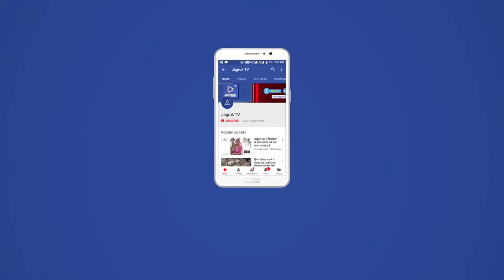कमलेश प्रजापत एनकाउंटर मामला : CBI की टीम ने घटनास्थल पर पहुंच कर किया Scene Recreate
CBI ने कमलेश एनकाउंटर का सीन रीक्रिएट किया

एनकाउंटर में शामिल पुलिस अधिकारियों व जवानों को बुलाकर करवाया सीन रीक्रिएट

बाड़मेर। बहुचर्चित कमलेश एनकाउंटर मामले की जांच कर रही सीबीआई ने शुक्रवार को एनकाउंटर स्थल पर घटना का सीन रीक्रिएट करवाया। सीबीआई टीम ने एनकाउंटर में शामिल डीएसपी, थानाधिकारी, कमांडो सहित अधिकारियों व जवानों को बुला कर सीन रीक्रिएट करवाया गया। सीबीआई टीम के साथ में एफएसएल टीम मौजूद थी।

कमलेश प्रजापत एनकाउंटर 22 अप्रैल की रात को हुआ था। एनकाउंटर के दूसरे दिन से इसपर सवाल खड़े होने शुरू हो गए थे। इसके बाद से कमलेश के परिजन, समाज व पचपदरा विधायक मदन प्रजापत एनकाउंटर को फर्जी बताते रहे हैं। कमलेश के परिजनों और समाज के लोग सीबीआई जांच की मांग कर रहे थे। मुख्यमंत्री अशोक गहलोत ने सीबीआई जांच की सिफारिश कर दी, इसके बाद केंद्र सरकार ने मंजूरी दे दी। इस पर जुलाई में सीबीआई टीम ने मुकदमा दर्ज जांच शुरू कर दी।

घटना को रिक्रिएट कराया

सीबीआई टीम जुलाई माह से बाड़मेर सर्किट हाउस में अस्थाई ऑफिस बनाकर एनकाउंटर की जांच कर रही है। शुक्रवार को CBI व FSL की टीमें कमलेश प्रजापत के घर पर पहुंचीं। एनकाउंटर घटना स्थल पर जाकर घटना का रीक्रिएट करवाया गया और एफएसएल टीम द्वारा घटनास्थल से तत्कालीन परिस्थितियों के साक्ष्य जुटाए गए हैं। करीब पांच माह से सीबीआई मामले की जांच कर रही है।

एनकाउंटर में शामिल पुलिस अधिकारियों व जवानों को बुलाया

कमलेश प्रजापत के कथित एनकाउंटर में एससी-एसटी सेल उपाधीक्षक पुष्पेन्द्र आढ़ा के नेतृत्व में ग्रामीण थानाधिकारी परबत सिंह, कोतवाली थानाधिकारी प्रेमप्रकाश, सदर थानाधिकारी रामनिवास विश्नोई, हेड कांस्टेबल मेहाराम, जिला स्पेशल टीम प्रभारी महिपाल सिंह, चौहटन डीएसपी नारायण सिंह सहित पुलिस के जवानों को घटना स्थल पर बुलाया गया। शुक्रवार को एनकाउंटर स्थल पर घटनाक्रम का सीन रीक्रिएट करवाया गया।

सीआईडी सीबी ने करवाया था सीन रीक्रिएट

एनकाउंटर के बाद सरकार ने जांच सीआईडी सीबी को दे दी थी। सीआईडी सीबी टीम ने मई माह में घटना स्थल पर पहुंच सीन रिक्रिएट करवाया था। उस समय जोधपुर रेंज प्रभारी एडीजी संजय अग्रवाल भी मौजूद थे। उस समय भी एफएसएल टीम ने कमलेश प्रजापति के घर से तत्कालीन परिस्थितियों के साक्ष्य जुटाए। जांच सीआईडी सीबी सुरेन्द्रसिह सागर कर रहे थे।

ये है मामला

22 अप्रैल को सदर पुलिस थाना के पीछे एक मकान में घिरे कमलेश प्रजापत को पकड़ने गई पुलिस ने उसके गेट तोड़ कर भागने के दौरान गोली मार कर एनकाउंटर कर दिया था। सीसीटीवी फुटेज सामने आने के बाद पुलिस एनकाउंटर पर विवाद लगातार गहराता गया। एनकाउंटर सवालों के घेरे में आ गया था। कमलेश प्रजापति की पोस्टमार्टम रिपोर्ट आने के बाद संदेह का घेरा और बढ़ गया था।